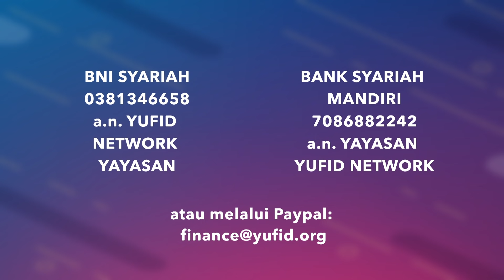Tafsir Al Quran: Tafsir Ringkas Surat Annas - Ustadz Abdullah Zaen, Lc., MA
Setiap orang yang hidup di Dunia ini baik itu Laki - laki maupun Wanita, Tua maupun Muda, Pejabat maupun Rakyat biasa, Beriman maupun tidak Beriman, semuanya pasti pasti memiliki 2 tujuan utama yaitu mendapatkan kebaikan dan terhindar dari  keburukan.

Kebaikan yang umum diinginkan oleh seseoang adalah sehat, kaya, istri sholihah, anak yang sholih dan sholihah, keimanan dll. Dan contoh terhindar dari keburukan seperti: Sakit, musibah dll.

Untuk mendapatkan kebaikan dan terhindar dari keburukan seorang yang beriman ia akan bergantung hanya kepada Allah Ta'ala.

Surat An-Nas

قُلْ اَعُوْذُ بِرَبِّ النَّاسِۙ

qul a'ụżu birabbin-nās

Katakanlah, “Aku berlindung kepada Tuhannya manusia,

مَلِكِ النَّاسِۙ

malikin-nās

Raja manusia,

اِلٰهِ النَّاسِۙ

ilāhin-nās

sembahan manusia,

مِنْ شَرِّ الْوَسْوَاسِ ەۙ الْخَنَّاسِۖ

min syarril-waswāsil-khannās

dari kejahatan (bisikan) setan yang bersembunyi,

الَّذِيْ يُوَسْوِسُ فِيْ صُدُوْرِ النَّاسِۙ

allażī yuwaswisu fī ṣudụrin-nās

yang membisikkan (kejahatan) ke dalam dada manusia,

مِنَ الْجِنَّةِ وَالنَّاسِ

minal-jinnati wan-nās

dari (golongan) jin dan manusia.”